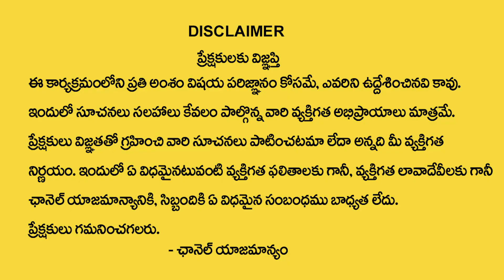Dhanussu Rasi Horoscope Prediction 2023 | Sagitarus Sign l DevotionalLife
Watch►Dhanussu Rasi Horoscope Prediction 2023 | 2023 Horoscope | Sagitarus Sign l DevotionalLife